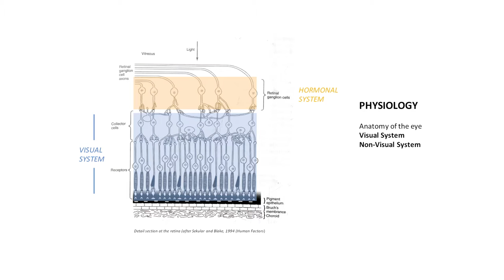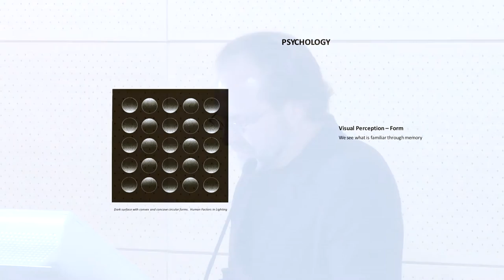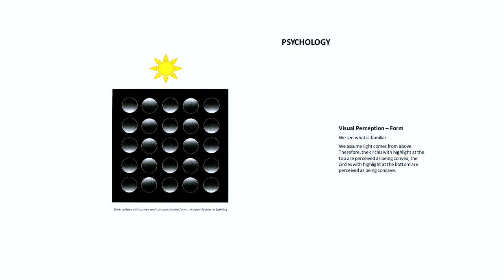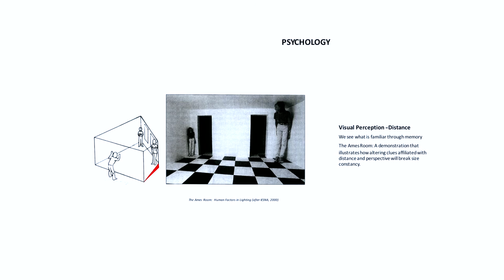New School Minute: Derek Porter - "Paired with Light" | Alumni Day 2016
As part of Alumni Day 2016 celebrated New School faculty deliver rapid-fire 60-second lectures. The lectures cover a wide range of topics, including humanitarian design, color theory, information mapping, jazz improvisation, the economics of outsourcing, the rhetoric of race, and the human condition. Each lecture offers a sense of the depth and scope of the work being done in New School classrooms

Derek Porter, Professor of Light Design at Parsons School of Design

Location: Starr Foundation Hall, University Center, 63 Fifth Avenue
Saturday, May 14th, 2016 - 4:15-5:30 P.M.